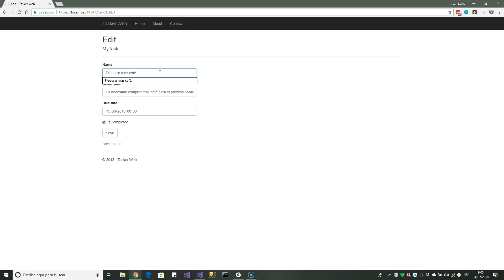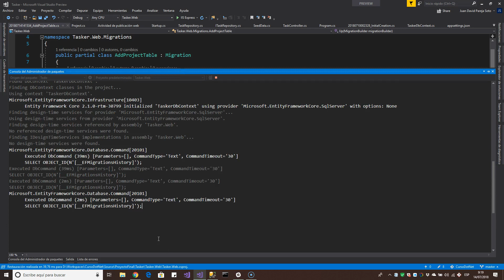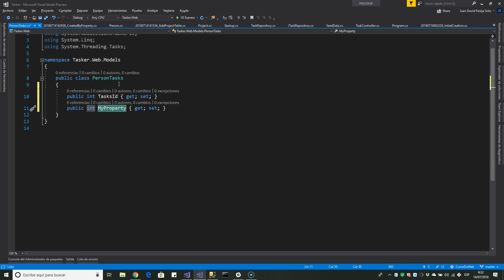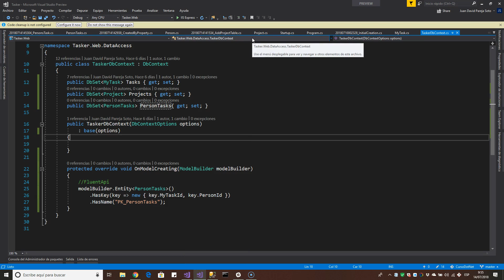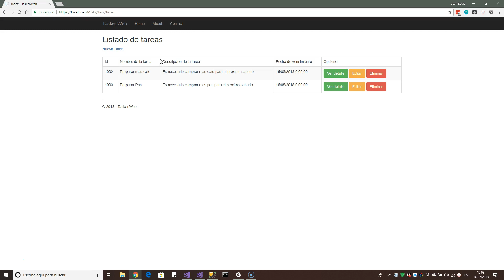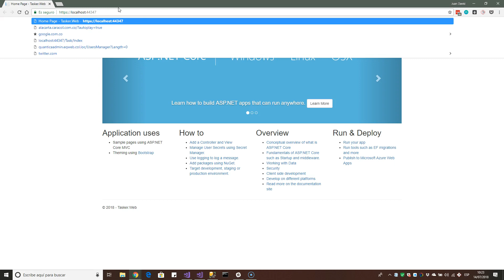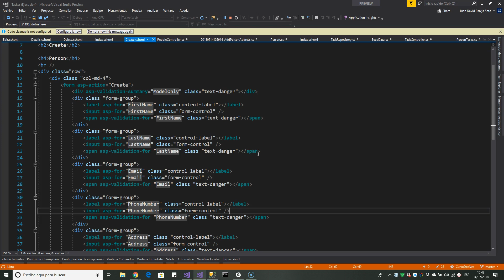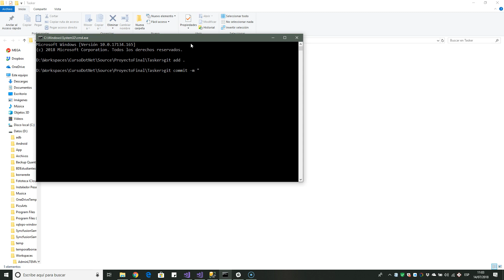4.2 ASPNET MVC Core Clase 3